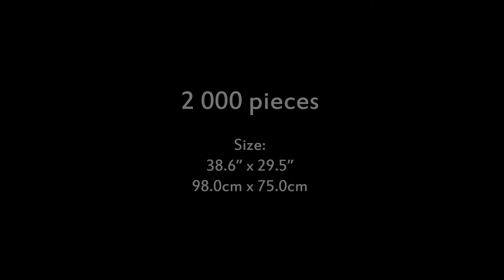Puzzle - Tropical birds - Stopmotion film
Timelapse movie for kids that presents cute parrots in the jungle  :)

Tropical birds is a set by the German puzzlemaker Ravensburger. They have been producing jigsaw puzzles since 1891 and they have been valued for the highest quality of their puzzles, as well as for the most beautiful of images. There is no doubt about it. The tropics presented are vibrant with life all year long. The beautiful parrots, the toucan, the butterflies and all the insects will enchant you with their beauty presented against the backdrop of exotic  plants. While watching this puzzle, you will be mesmerized by the incredible depth of colour, inherent to its every centimeter. In my personal opinion, this puzzle makes for a perfect picture to be hung on the wall.

Producer: Ravensburger
Title: Tropical birds
Catalogue number: 166
Pieces: 2 000 pcs
Size: 38.6” x 29.5”, 98.0cm x 75.0cm

Hello everyone!